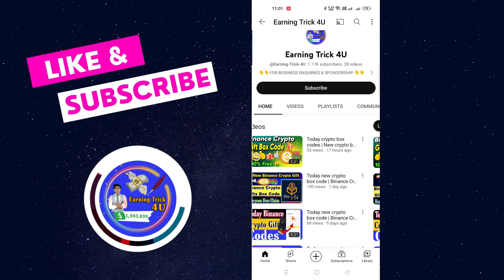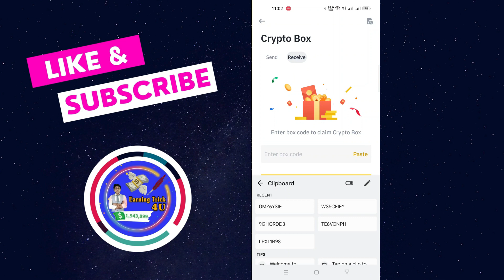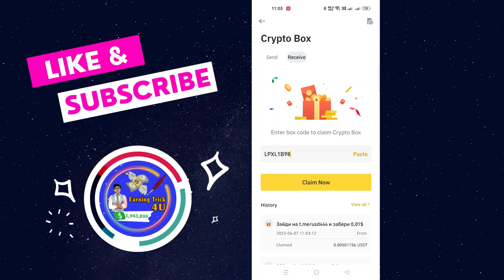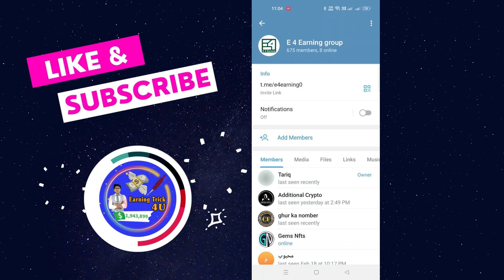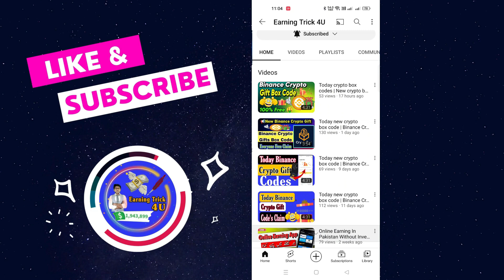Today new crypto box code | Binance Crypto Box code Free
Binance crypto box code free today | Binance crypto box code | Today new crypto box code

YouTube Search:-
crypto box codes binance today,
crypto box,binance crypto box free,
binance pay,
today crypto box code,
binance gift box code
binance gift box today
new coin launch on binance
crypto box
today binance crypto box code
binance se paise kaise kamaye 2023
binance se paise kaise kamaye in pakistan
binance gift box code free
Binance New Offer Today
Earn Money
Binance Gift
binance gift
new crypto box code,
crypto box,today crypto box code,
binance new crypto box code,
crypto box today,
crypto box
binance
binance pay
how to claim binance crypto box
binance box
binance new offer
crypto claim process binance
Binance Crypto Boxes
Binance Crypto box codes
Binance Spot coins
Binance spot Coins for free
Binance coins for Free
Binance Crypto box claim
Crypto Box codes
Crypto box codes free
crypto box codes airdrop
CRYPTO FREE boxes
crypto airdrop
crypto currency airdrop
crypto binance airdrop
binance airdrop
binance coin for free
crypto boxes codes for free
crypto codes for free
binance gift crypto codes
binance
▬▬▬▬▬▬▬[ 𝙃𝘼𝙎𝙃𝙏𝘼𝙂 ]▬▬▬▬▬▬▬
Questions :-